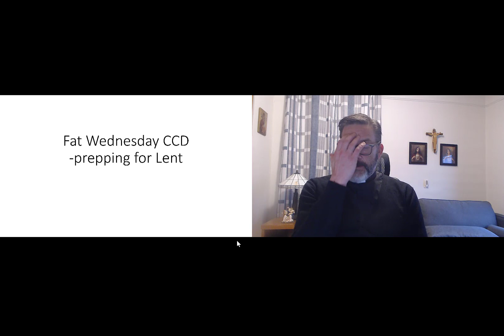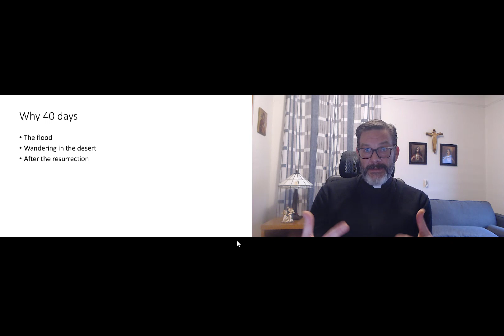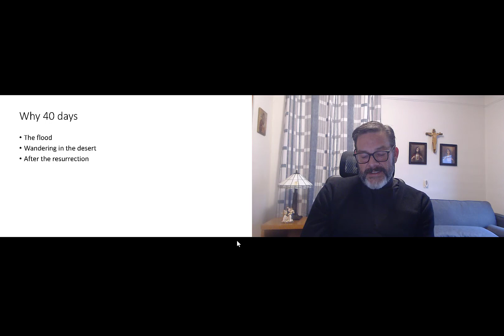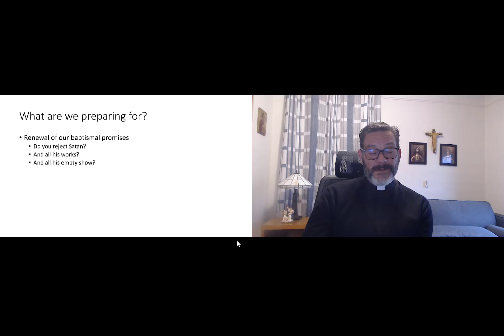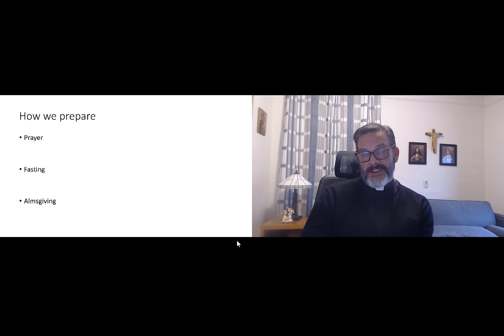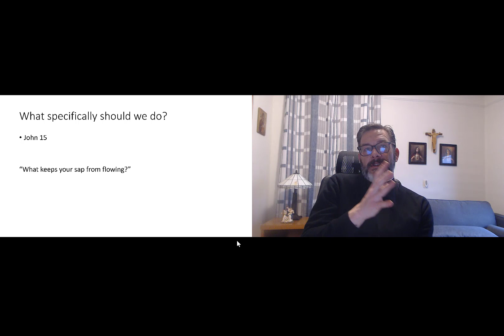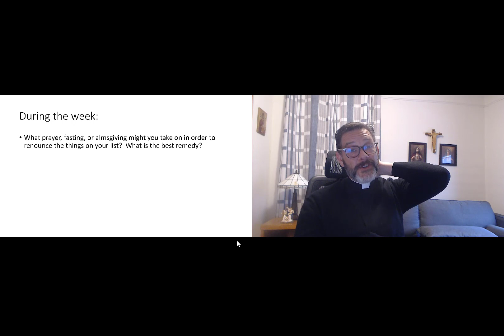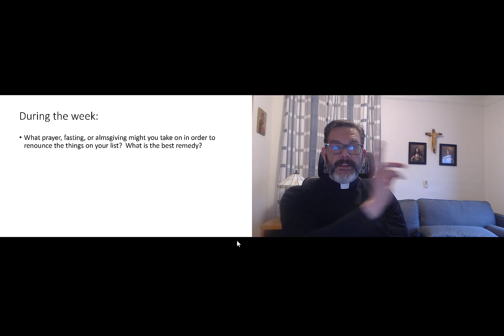Fat Wednesday High School CCD